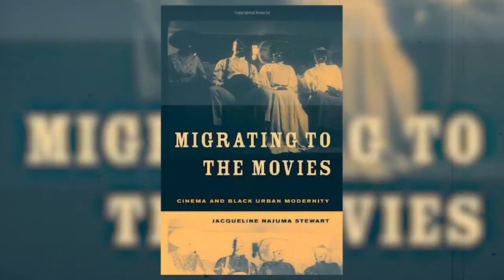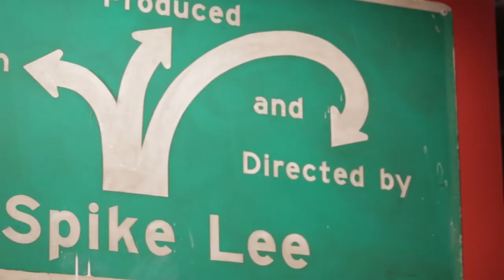Jacqueline Stewart, Film Scholar, Archivist, and Curator | 2021 MacArthur Fellow (Extended)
MacArthur Fellow Jacqueline Stewart is ensuring that the contributions of overlooked Black filmmakers and communities of spectators have a place in the public imagination.